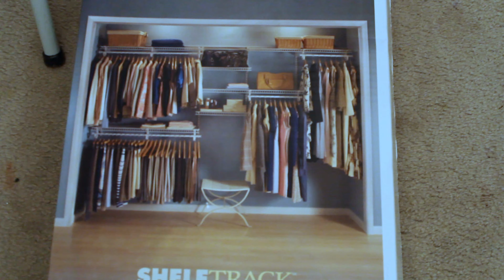#302 Diy Closet Organizer |build cheap and Easy *** !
*** REMODELING MASTER CLOSET WITH SHELF TRACKING SYSTEM | BUDGET SYSTEM ***

Hey guys
Hope all is well today's video is and organize my closets and a few DIY's around my home . just a good old refresh to my so lived in space :) i hope this video brings lots of motivation and ideas and if so please subscribe ,leave a comment and a big thumbs up .i will be posting videos twice a week on this channel .
I AM GRATEFUL FOR ALL YOUR SUPPORT !!!
STAY SAFE AND BLESS
XO XO XO XO XO XO XO XO OX XO XO XO OX

God is love let His love shine in us all ...